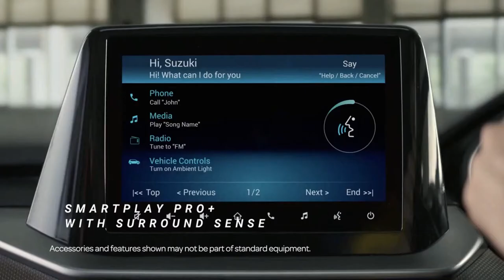New 2023 Suzuki BREZZA Design Specs and Features